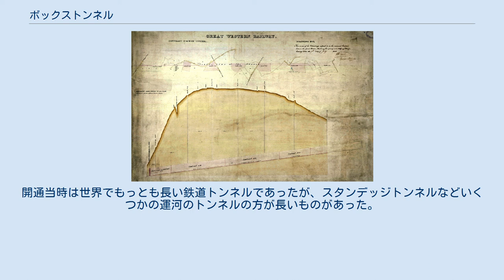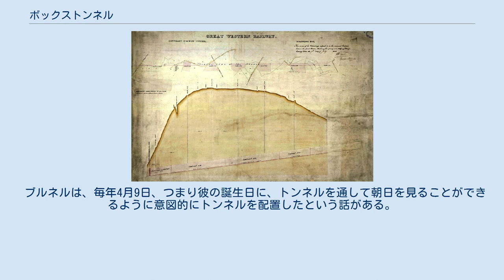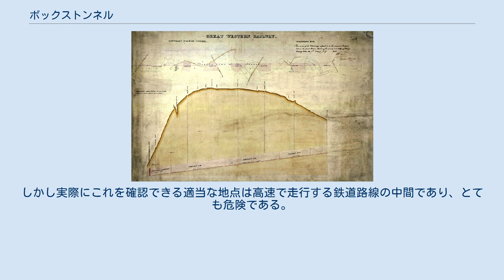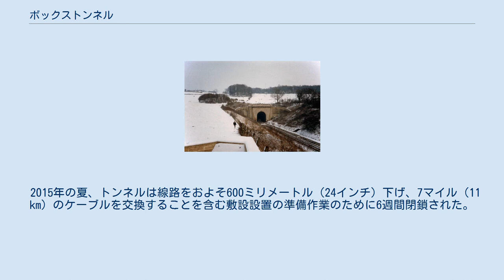ボックストンネル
冬季のトンネル西口 東口、右側に採石場への入口が見える ボックストンネルの縦断面図 ボックストンネル（英語: Box Tunnel）はボックス・ヒル (Box Hill) を貫通する、バースとチッペナムの間にある西部イングランドの鉄道トンネルである。
グレート・ウェスタン本線の中でも重要な構造物である。
グレート・ウェスタン鉄道の技術者、イザムバード・キングダム・ブルネルの指揮により同社が建設した。
 トンネルは全長1.83マイル（2,937 m）あり、直線で東口から100分の1（10パーミル）の下り勾配となっている。
建設は1836年に開始され、1841年に開通した。
建設中にはおよそ100人のナヴィ（土木工事に携わる作業員）が亡くなった。
開通当時は世界でもっとも長い鉄道トンネルであったが、スタンデッジトンネルなどいくつかの運河のトンネルの方が長いものがあった。
ボックス近くにある印象的な西口は古典様式で建築されているのに対して、コーシャムにある東口はかなり穏やかな煉瓦積みと粗面積みの石でできている。
両端から掘られたトンネルがつながったとき、その位置は2インチ（約50 mm）以内の誤差であった。
 ボックストンネルは、グレート・ウェスタン本線のブリストル・テンプル・ミーズ駅までの電化計画の一環として架空電車線方式による電化が計画されており、2016年までに完成する予定となっている。
 2010年代には、GWMLの電化計画の一環として、架空電車線を収容するようにトンネルが改修された。
2015年夏に、トンネルは線路を下げることを含む準備作業のために閉鎖された。
 ブルネルは、毎年4月9日、つまり彼の誕生日に、トンネルを通して朝日を見ることができるように意図的にトンネルを配置したという話がある。
この話が本当かどうかについての意見はさまざまである。
アンガス・ブキャナンによれば、以下のようになっている。
 一方で、特定の暦日の見え方を保証することは不可能だという主張もある。
これは、閏年の周期により特定日に太陽が昇る角度はわずかに変化するためである。
しかし、太陽はおおむね0.5度の範囲にあり、これは毎年の太陽が昇る角度の変動より大きく、またトンネルを通じた視野より広いので、毎年トンネル内に太陽が見えている可能性はかなりあると思われる。
またブルネルは大気差を考慮に入れ損ねていて、数日早く太陽が見えるという主張もある。
 ブキャナンの結論としては、以下の通りである。
 トンネルを通じて4月9日の朝日が見えるかどうか、たとえそれがブルネルの意図であったかどうかはともかくとして、適当な見晴らしのできる地点へ行ってそれを簡単に確かめられるだろうと思いがちである。
しかし実際にこれを確認できる適当な地点は高速で走行する鉄道路線の中間であり、とても危険である。
鉄道当局からの適切な支援を受けて、この現象の写真が撮影されたという話がある。
 同じような問題が南アフリカ共和国・プレトリアのフォーアトレッカー記念碑にもある。
南アフリカの祝日、「誓いの日」（和解の日）の正午に晴れていれば、アフリカーンス語の"Ons vir jou, Suid-Afrika"という銘のある石をまっすぐ太陽が照らすとされている。
 トンネル周辺の丘は、バース石を掘り出すために大規模な採石が行われてきた。
1930年代には、こうした採石場のかなりの部分が王立工兵により弾薬貯蔵用に開発された。
これは中央弾薬基地として知られ、南部イングランドの大半における弾薬需要に応えるものであった。
イギリス空軍もまたこのトンネル地区の一部に基地を構えてボックス基地としており、戦争中は予備の航空エンジン工場がボックストンネルの北に設置された。
 この中央弾薬基地の便に供するため、トンネルの東口で本線から分岐して東口の脇に入る支線が開通した。
この支線は採石場内の2つのプラットホームに通じており、弾薬の搬入・搬出に使用されていた。
 第二次世界大戦後、弾薬基地の一部はさまざまな用途に改築され、中央政府戦争本部、イギリス空軍第一信号ユニット、防衛通信ネットワーク制御部、コーシャムコンピューターセンターなどが置かれた。
これらのほとんどは撤収されたが、コーシャムコンピューターセンターのみが採石場内に残っている。
 2010年代には、電気機関車を GWMLで使用できるように、架空電車線方式の設備が設置された。
ボックストンネルは架空線と関連するインフラのために...